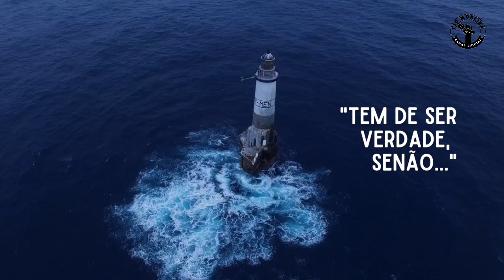O Farol é a Morte da Solidão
Texto de Jota Borgonhoni - Confraria dos Naúfragos.